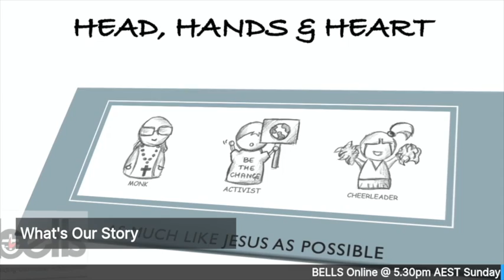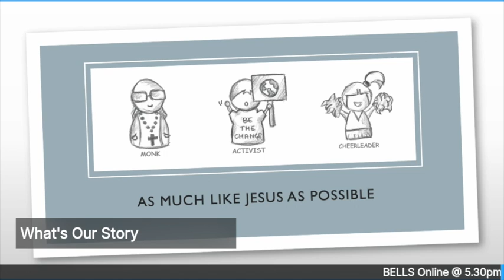Our Story: Nikki & Corey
Two very different parts of our community's shared story